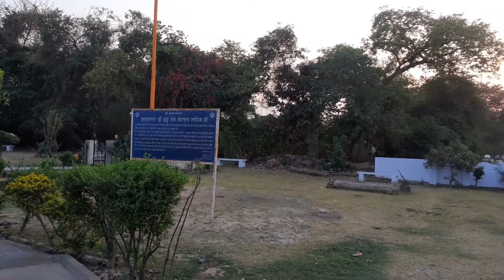Buria Sahib Gurudwara Yamunanagar | Guru Tegh Bahadur Sahib History | V-8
History Of Ancient Bharat - Buria, Jagadhari Yamunanagar Haryana.

BURIA, an old town about 4 km east of Jagadhri was the seat of a minor principality ruled by a scion of the Bhangi family. Guru Tegh Bahadur is believed to have visited Buna during one of his preaching journeys. The old Manji Sahib built in his honour was replaced by the present Gurdwara constructed in 1920 by Mata Hukam Kaur Dhilvan Vali, a lady of the ruling house. The main building stands on a meter high octagonal platform. It has an inner sanctum, a domed room, with a circular base in which the GuruGranthSahib is installed. The management of the Gurdwara is in the hands of the erstwhile chiefs of Buna.

Voice and Video : Abhishek